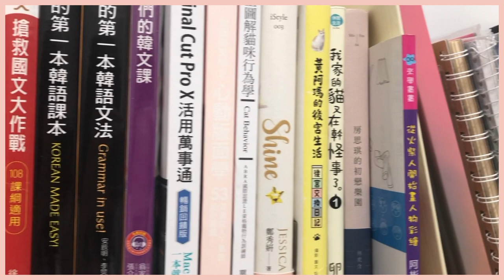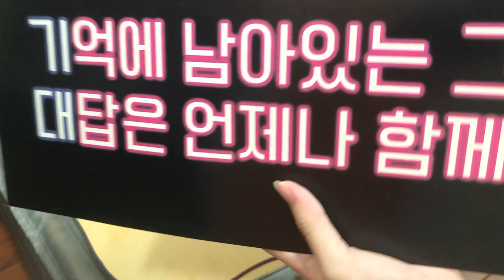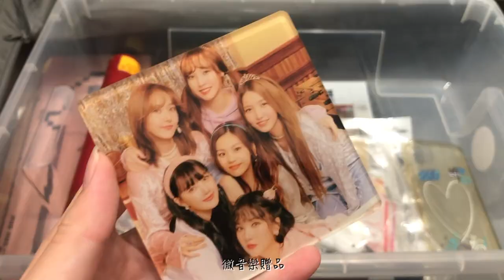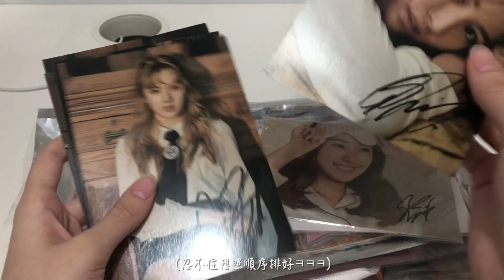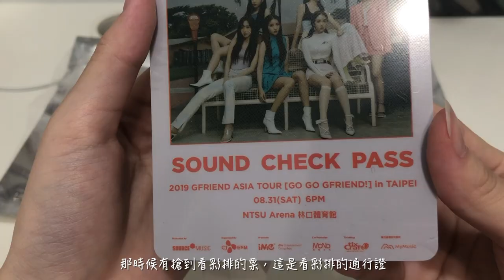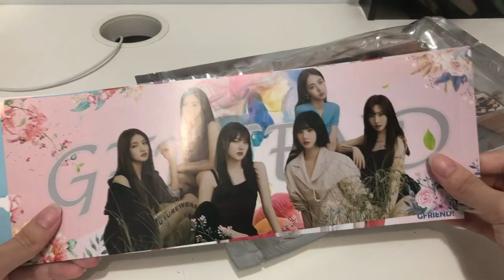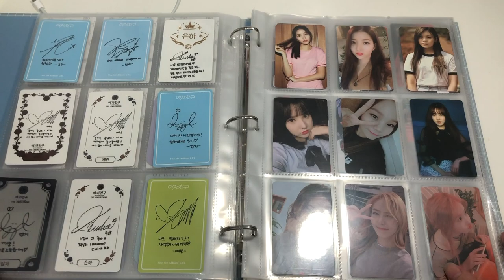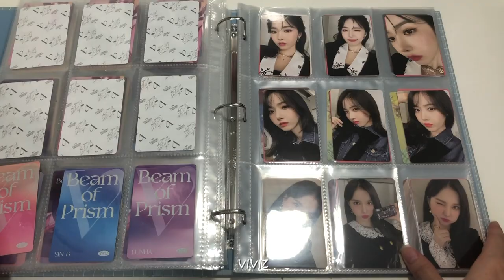Room Tour✨ 大家期待已久的主題又來啦！Buddy & Na.V的房間💜💙❤️ GFRIEND (여자친구)// VIVIZ (비비지)// IZONE (아이즈원) 【下集】